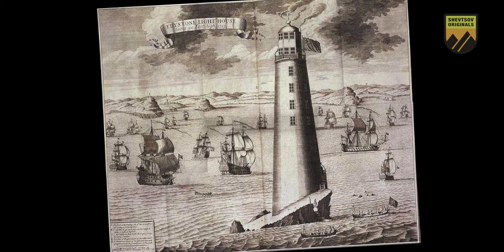How a Fresnel Lens Works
When the commerce boom started in the 15th century, ships were the most important transport, since it was the only way to go trans-Atlantic, discover new territories, and deliver goods. But despite the importance of this transport, vessels weren't safe at all. Without GPS, radio, and other hi-tech devices, navigating ships was dangerous, especially at night. Lighthouses already existed at that time for thousands of years, but they weren't that helpful. Besides the similar look, they weren't as we know them now. But in 1823, everything changed. The new invention was designed that saved millions of ships and changed the world... forever.

Timestamps:
0:00 — Cold open
1:05 — The first ever lighthouse
3:09 — The creation of Fresnel lens
4:12 — Why is it so important?
5:14 — Afterwords
6:00 — End credits